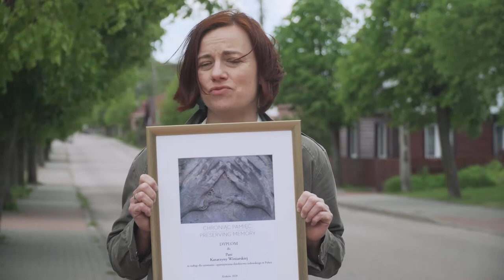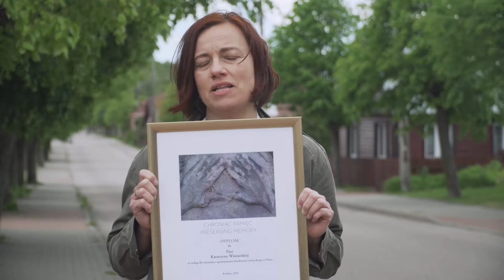Podziękowanie za dyplom "Chroniąc Pamięć"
Film nagrany w ramach otrzymania przez Katarzynę Winiarską w 2020 roku dyplomu "Chroniąc Pamięć" przyznawanego przez Żydowskie Muzeum Galicja w Krakowie za zasługi dla ratowania i upamiętniania dziedzictwa żydowskiego w Polsce. Uroczystość wręczenia dyplomów z powodu pandemii odbyła się online.